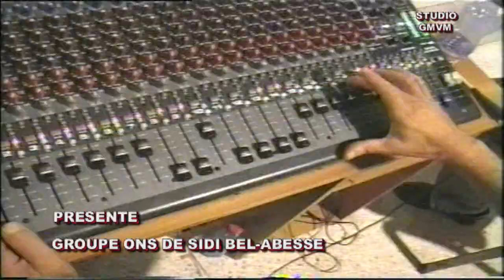CHEB MOHAMED ABASSI V3 CREER PAR STUDIO GMVM BOUSEDRA MOHAMED 23